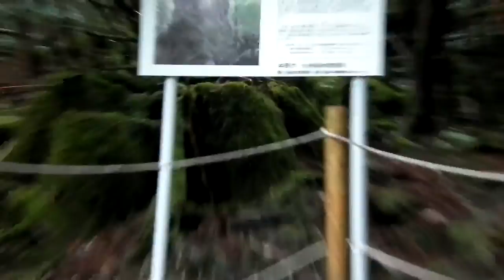翁杉跡地 屋久島 縄文杉登山 Yakushima Jōmon Sugi climbing Okinasugi the site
■屋久島の連続再生リスト　Yakushima continuous playback list